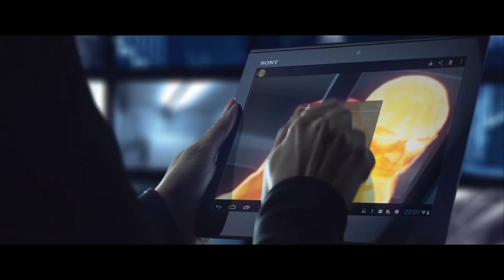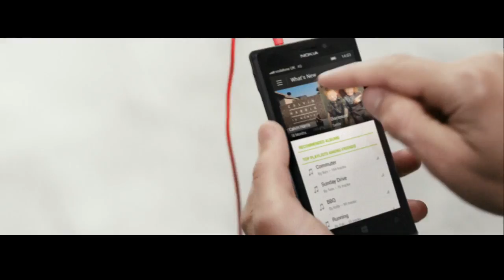The advertising scores of Guy Farley (2009-2013)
Few composers are considerate enough to put their own musical scores from advertising up online, and award-winning legend Guy Farley is one of them. Here are just several of his works, featuring UK ads with his isolated scores and extended versions of his compositions. Compiling this made me realise something extraordinary - when you take the sound effects and dialogue out of Martin de Thurah's Thomson ad, you've just turned it 10x more profound.

0:00 Carling - Round (music only)
1:04 Carling - Taxi
2:08 Compare the Meerkat - Journey of Courageousness (music only)
3:13 Warburtons - Take Off
4:15 Tetley - Re-animation/Rediscovery
6:03 More Than - More Than Freeman (music only)
7:03 Strongbow - Tall Order (music only)
7:59 Müller - Wünderful Stuff
9:22 Thomson - Kid
10:55 Sony/Skyfall - Mouse & Cat
12:02 Virgin Atlantic - Flying in the Face of Ordinary
14:04 Vodafone - Lost in Entertainment
15:12 Barclays - Long Distance Relationship (audio only)
17:08 Marks & Spencer - Christmas 2013